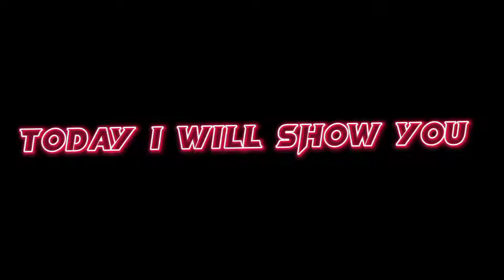TOP 5 BEST CC FOR EDIT ( xml ) ⬇️⬇️⬇️⬇️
REALME-C12

3GB RAM - - 32GB ROM

.EDITED BY @pbantorofficial016
Bytshort#viralshort

•Top Countrys

FREE FIRE THAILAND FREE FIRE SINGAPORE